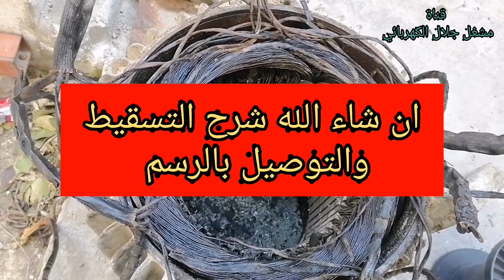كيف تأخذ بيانات محرك 50 حصان وشرح الدبل توازي والتسقيط بالرسم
لمتابعة قناة مشغل جلال الرئيسية من خلال الضغط هنا

 @حسن ابو عبدالرحمن _ مشغل جلال الكهربائي

تايمر الثلاجة
ثري phase